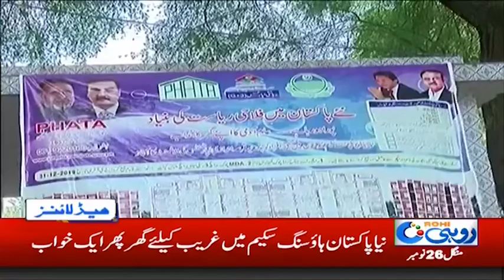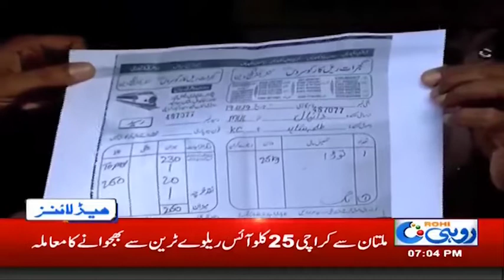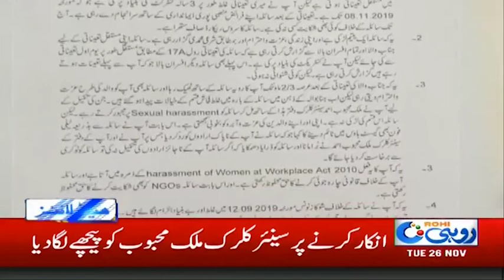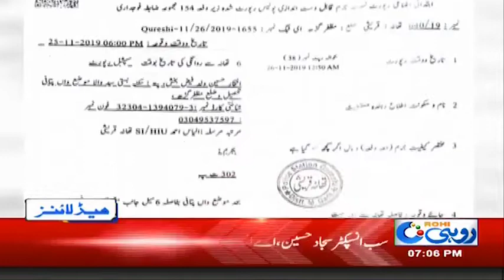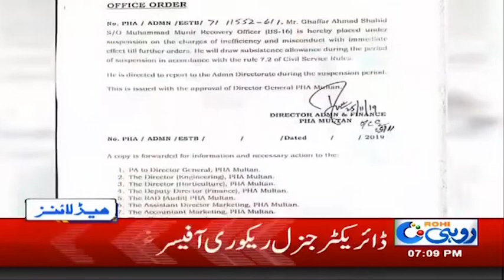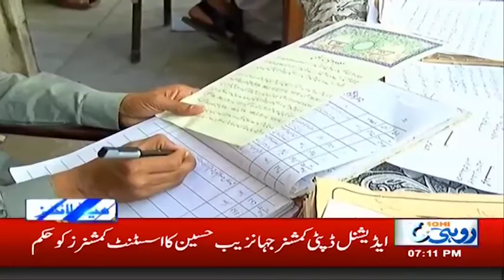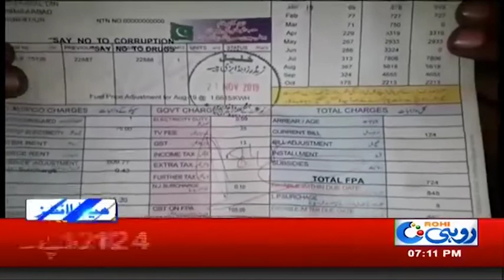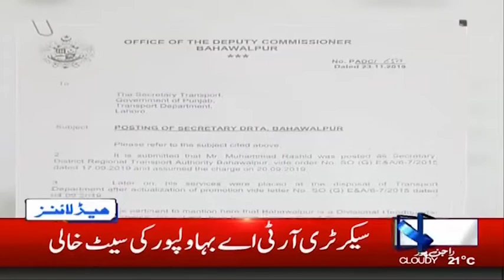News Headlines | 7:00pm | 26 Nov 2019 | Rohi